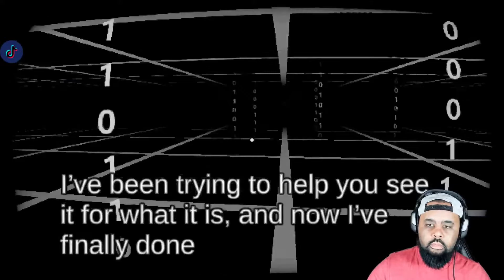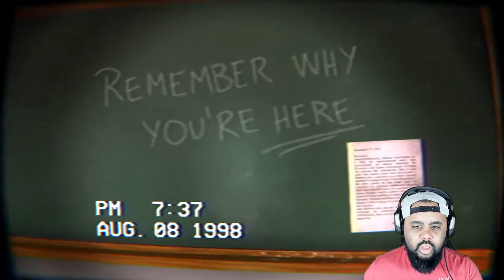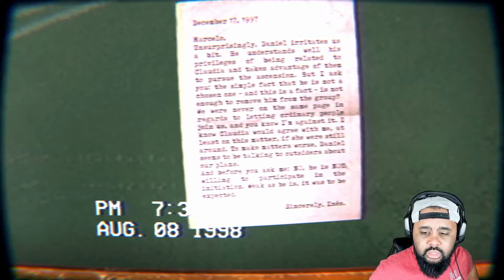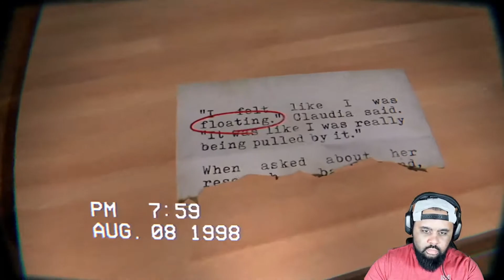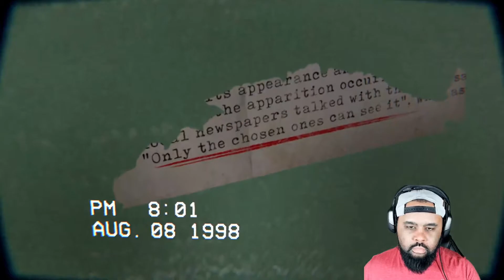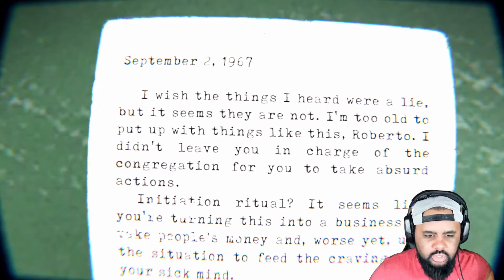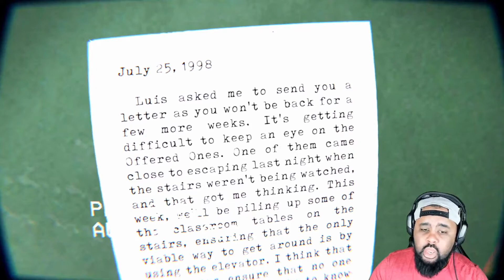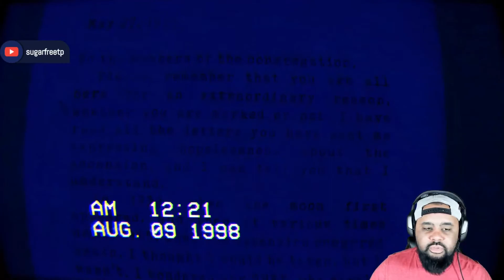3 Spooky Games pt.1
This is a playthrough of 3 spooky Games including QT, Start Survey and The building 71 Incident!